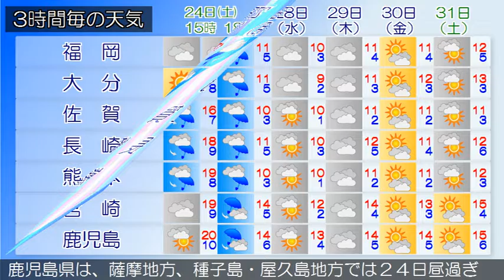2016/12/24 九州地方の天気予報 昼